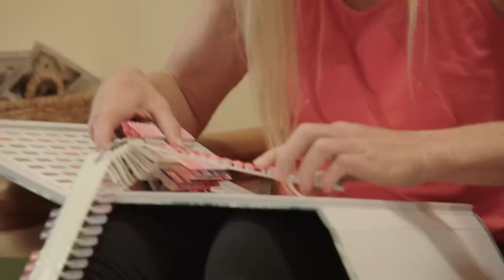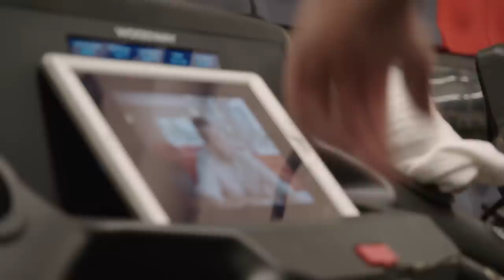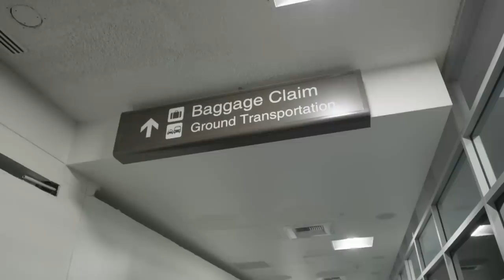UFC 239 Embedded: Vlog Series - Episode 3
On Episode 3 of UFC 239, bantamweight title challenger Holly Holm gets pretty in pink at the nail salon. Stars converge at the UFC Performance Institute: former middleweight champion Luke Rockhold and his best friend Lucia, light heavyweight title challenger Thiago Santos, bantamweight champion Amanda Nunes, welterweight Ben Askren, and his opponent Jorge Masvidal, who uses the facility’s technology to measure the power of his headbutt. Holm lands in Vegas alongside friend and teammate Jon Jones, UFC light heavyweight champion. Nunes does interviews while watching the World Cup. UFC 239 Embedded is an all-access, behind-the-scenes video blog leading up to the two title fights taking place Saturday, July 6 on Pay-Per-View.

About UFC®
UFC® is the world’s premier mixed martial arts organization and the largest Pay-Per-View event provider in the world. UFC boasts more than 300 million fans worldwide, including 70 million social media followers across all of its digital platforms, and its programming is broadcast in over 170 countries and territories to one billion TV households worldwide in 40 different languages. UFC produces more than 40 live events annually and consistently sells out some of the world’s most prestigious arenas. Since 2001, UFC has been proudly headquartered in Las Vegas, supported by a network of employees around the world. UFC’s current roster of athletes features more than 570 men and women representing over 55 countries. UFC FIGHT PASS®, the world’s leading digital subscription service for combat sports, delivers exclusive live events, thousands of fights on-demand, and original content to fans around the world. UFC was acquired in 2016 by global sports, entertainment, and fashion leader Endeavor, along with strategic investors Silver Lake Partners and KKR, in what is among the largest transactions in sports history.